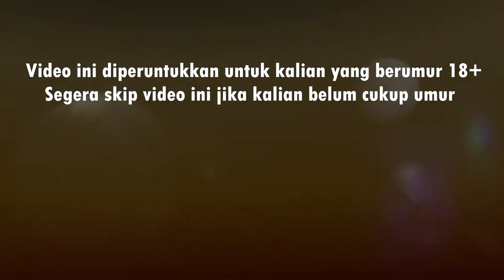JADI STRAWBERRY NYA HANYA TOPPING? SIP STRAWBERRY CREAM CUSTARD BY PUBLIC DISTRIBUTION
Salam berbahagia,

Kali ini kita akan membahas mengenai  SIP STRAWBERRY CREAM CUSTARD BY PUBLIC DISTRIBUTION

Saya adalah seorang pecinta musik dan penikmat vape, saya bukan seorang expert, jadi apabila ada kekurangan ataupun yang salah ucap mohon dikoreksi dan beri masukan, mari kita bersama sama berdiskusi di kolom komentar, dan pengalaman saya dengan vape baik itu device maupun liquid itu jangan gunakan sebagai acuan karena belum tentu saya dan anda memiliki pengalaman yang sama.